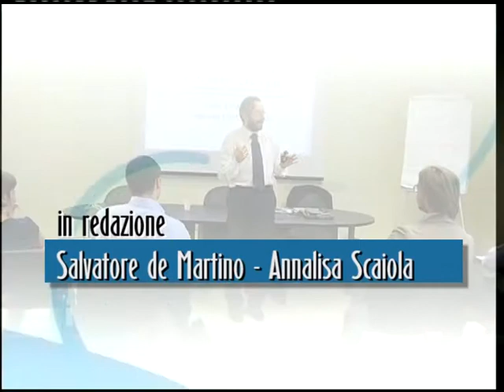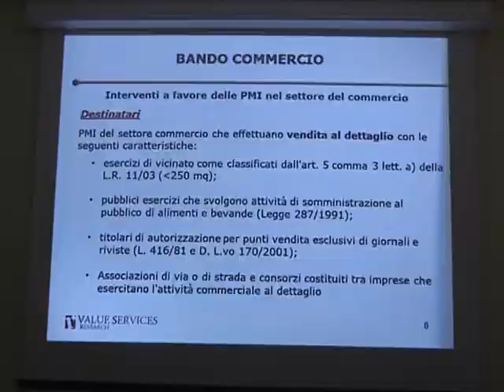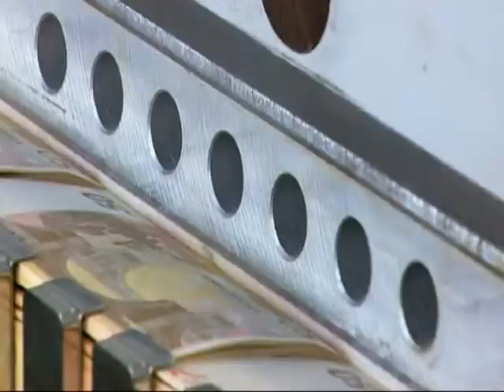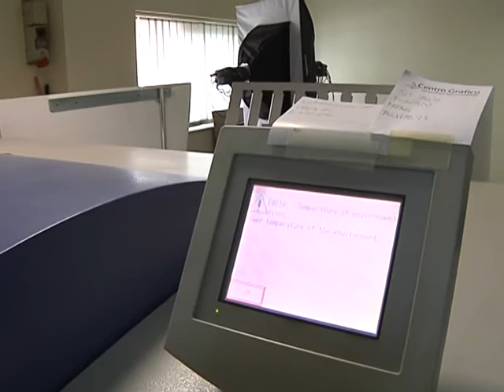Net Tv - Nona Puntata - 5 febbraio 2013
La nona puntata di NET TV, il magazine per le imprese e non solo di Compagnia delle Opere.
Conduce Irene Blasotta, in redazione Salvatore de Martino ed Anna Lisa Scaiola, regia e montaggio a cura di Dino De Iure.
Nella puntata si parla del Bando per il Commercio della Regione Puglia con un workshop a cura della Compagnia delle Opere in collaborazione con la Value Service Research. inoltre spazio alla sicurezza sul lavoro e al difficile momento per quanto concerne il credito alle imprese.